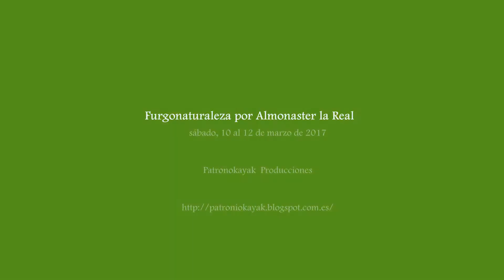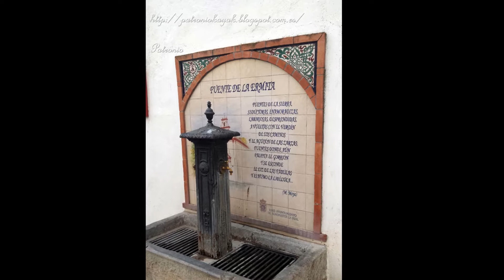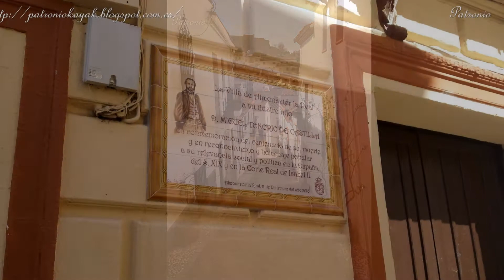2017 03 12 Furgonaturaleza por Almonaster la Real